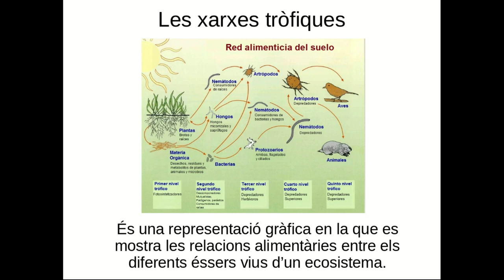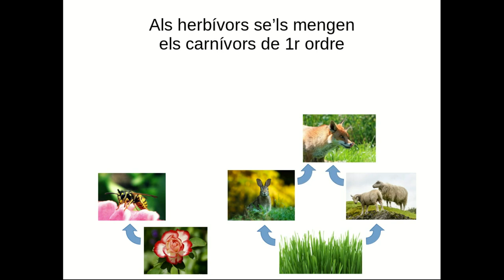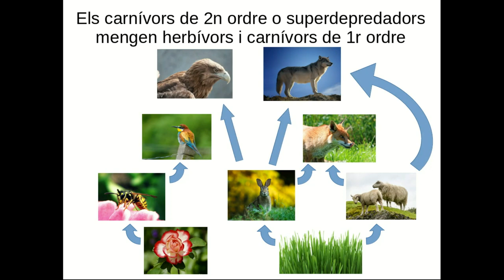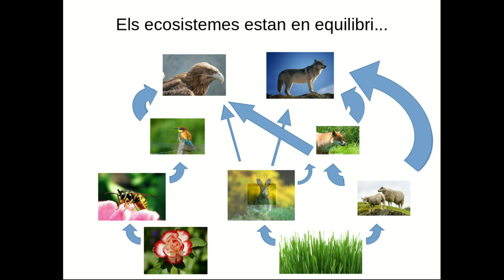Els ecosistemes i les xarxes tròfiques